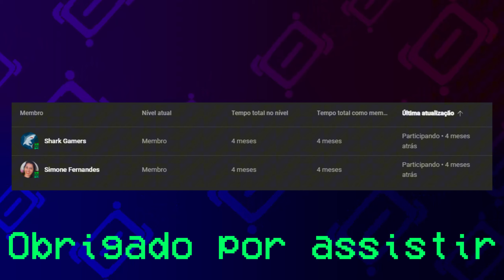PASSANDO O BASTÃO COM A UMBREON, A ESTRATÉGIA MAIS QUEBRADA!! - Pixelmon Brasil